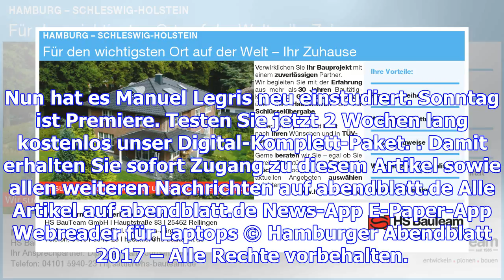Manuel legris: ein weltstar im hamburg ballett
Der Erste Solist Alexandr Trusch (Mitte) in der Rolle des Basilio bei einer Bühnenprobe zur Aufführu...